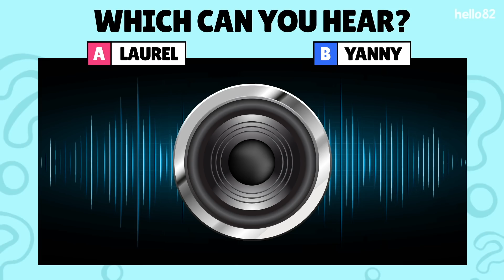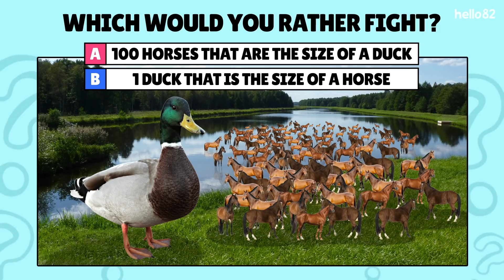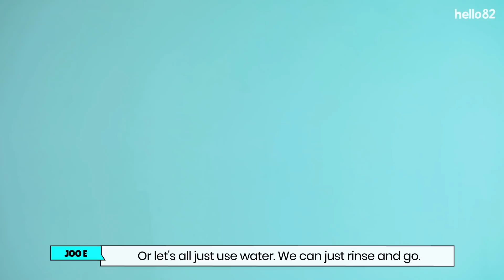What do you hear? LAUREL or YANNY I This or That w/MOMOLAND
*Available in [THA/VIE/INA/CHN/FRA/GER/RUS/TUR] when you click on the CC.

MOMOLAND members make some pretty unique choices between this or that.
Luckily hello82 was there to record all the chaos!